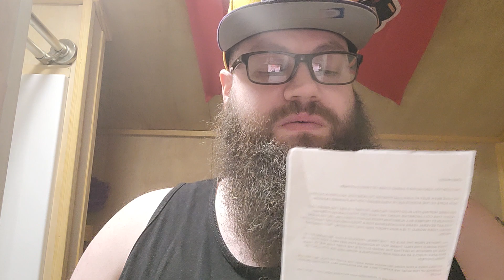APEX The Pride beard oil narrated by Dumbledorable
There is a great story behind The Pride and it is the story of Bill Allbriton:

Now for those who may be interested, my story and how I came to be at Tiger World! My wife and I were involved in dog/cat rescue for about 19 years in the Charlotte Metro area. I gravitated towards, Pit Bulls, wolf and wolf hybrids, feral dogs and other "dangerous" breeds. I have always had a way with animals where I could calm them and it seemed my whole life animals would seem to seek me out. The people who do rescue full time are a special breed of people, the toll it takes on your emotional well-being is immense, there is a never-ending stream of injured, abused and abandoned animals. For every one you get in and pour your heart into, teaching them to trust again, there are dozens more who need it. In October of 2013 I had a very bad sore throat for a week or so, when I noticed my lymph node was hard as a rock, by the Monday after Thanksgiving I was told I had stage 3C throat cancer. This led to a whirlwind of surgeries, consultations and many a sleepless night. By mid-January I started my treatment of 33 radiation treatments to my throat (bye bye to my beard) over a course of about 7 to 9 weeks I had lost my ability to eat having to live by pouring ensure into a feeding tube, and not able to keep much of that down, I lost almost 100 lbs during treatment, and had to go to classes to relearn how to swallow. As bad as it was for me it was worse for my wife who had to watch me go through it. By early May I was starting to get my strength back and looking for a way to get my feet back under me. My wife talked me into going to this place called Tiger World she had seen a sign for. We fell in love with it the very first time and I offered to help out with carpentry work up there, over the course of the next few months the wildlife director at the time noticed the animals seem to like it when I was around, and I have a knack for talking to people, so she suggested moving me over to animals education and tours. After about 6 months of training to work safely behind perimeter fencing and being monitored for long after that, I had found the place that really saved me and gave me back the passion and drive that had been missing since treatment. So all of this is why your support means so much to me and what Dylan was willing to do for Tiger World has truly meant to me. Okay I have bored you long enough, thank you again!